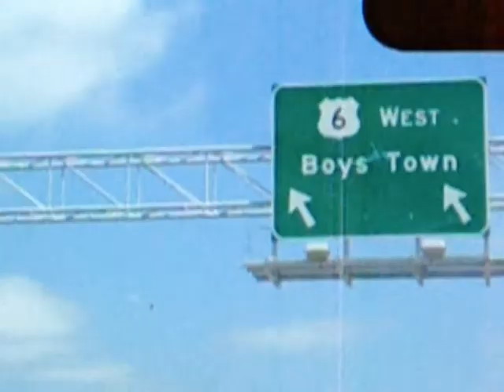ART VIDEO #3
the newest "art" video by me. with appearances from sean souders, crea, shane golder, simonson, juicy, chris miller, hunter, and a cameo from sean malto.